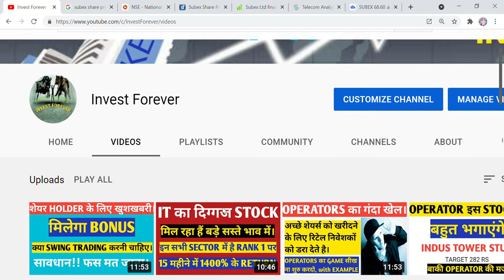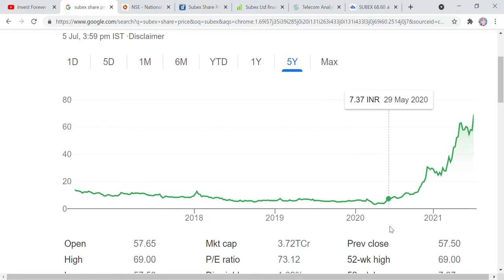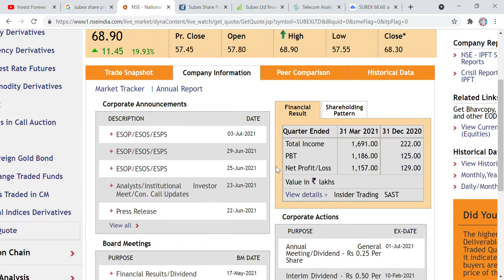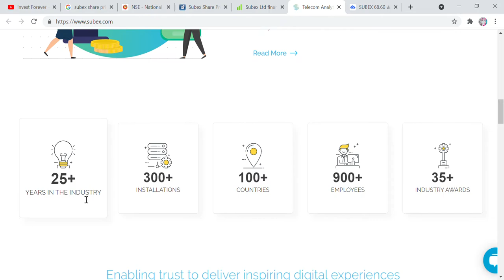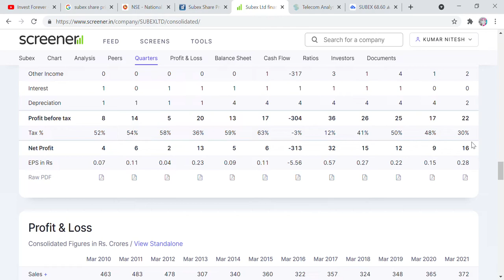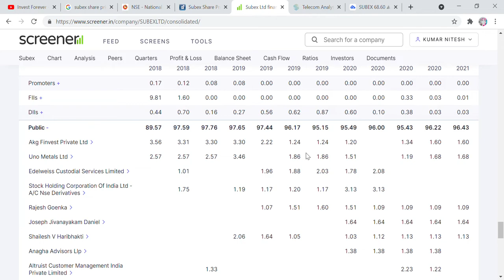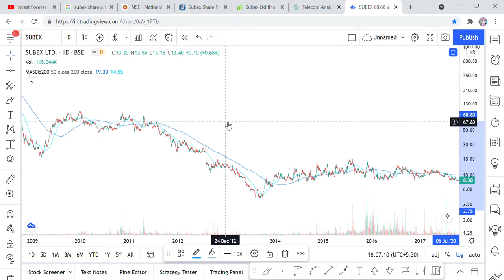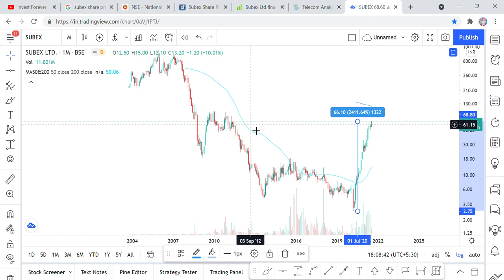STAY AWAY FROM THIS STOCK, RETAIL INVESTORS बुरे फसेंगे। OPERATORS ACTIVE, बंदर बेच रहे है OPERATOR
Hi Friends,